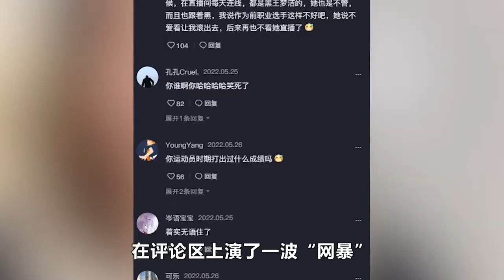朱婷：拒绝国外千万年薪，半年“败光”1500万，名下却没一辆豪车